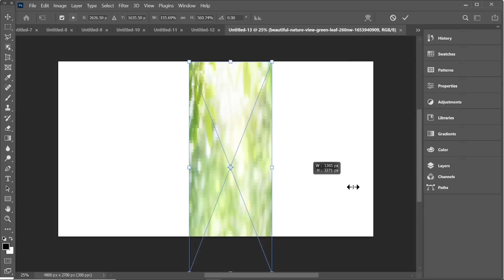How to Remove Background | How to Use Background Erase Photoshop | Advance Photo Best Method Part181